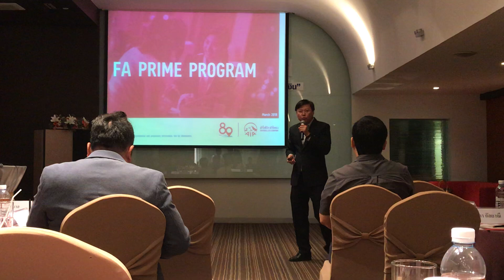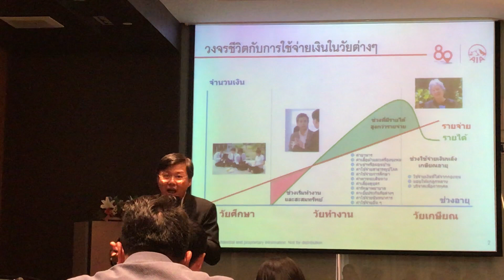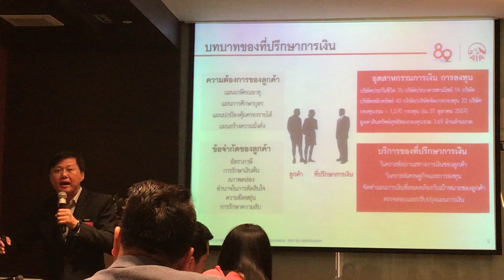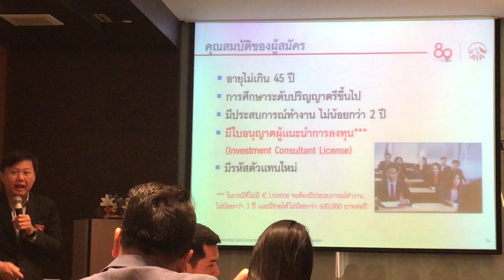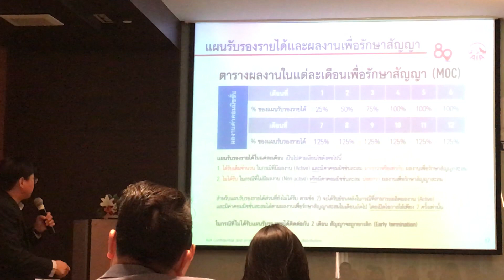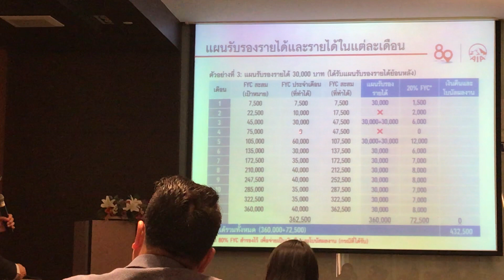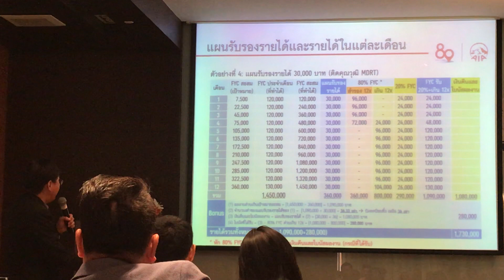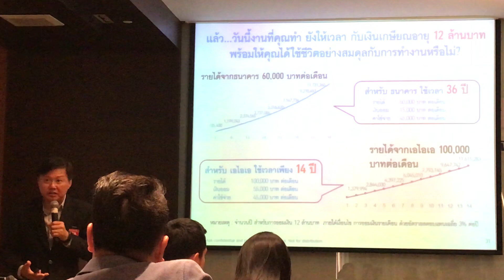FA PRIME PROGRAM 2.0 by suratee